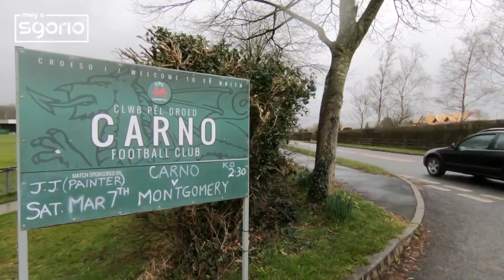"Uchafbwynt y clwb? Chwarae Wrecsam ar y Cae Ras yn 1995" | CPD Carno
Cwrdd â chymeriadau'r clwb o'r Canolbarth, clwb pêl-droed Carno.